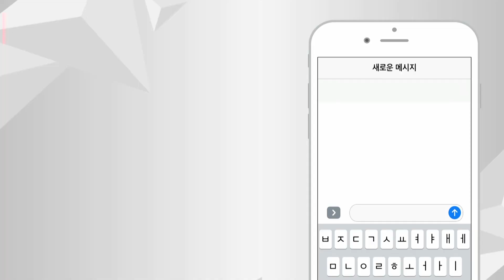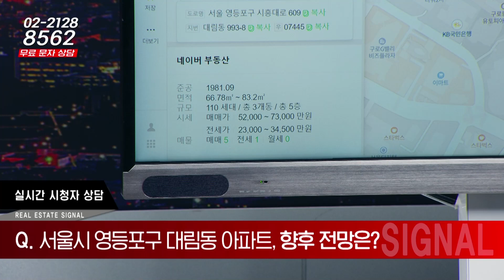부동산시그널 : 서울시 영등포구 대림동 무림아파트, 향후 전망은?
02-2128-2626으로 문의 바랍니다!

정솔 이사(하우스토리)의 첫 번째 상담

안녕하세요
서울 영등포구 대림동 무림아파트
7년째 거주 중입니다
앞으로의 전망이 궁금하네요

-Btv CH158
-U+tv CH170
-D'LiVE CH188